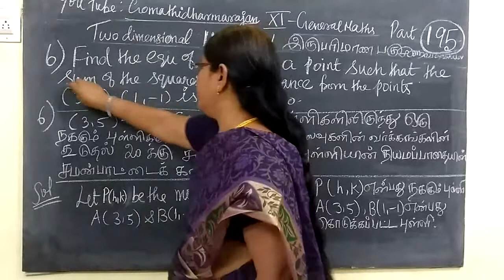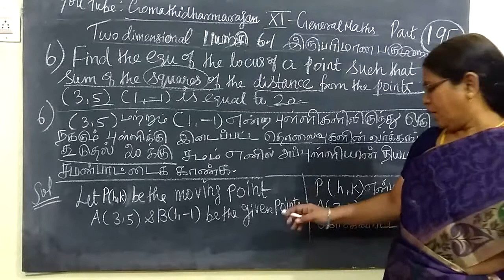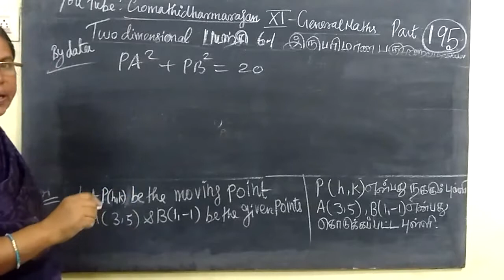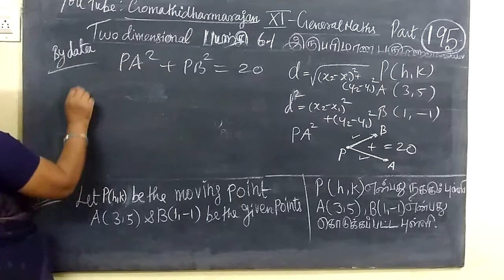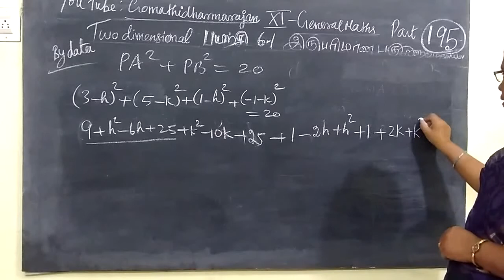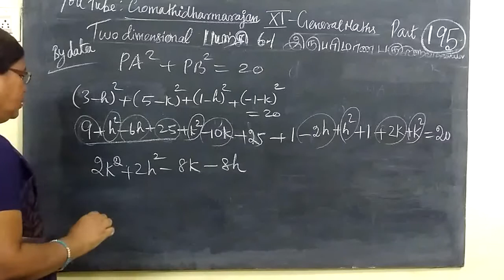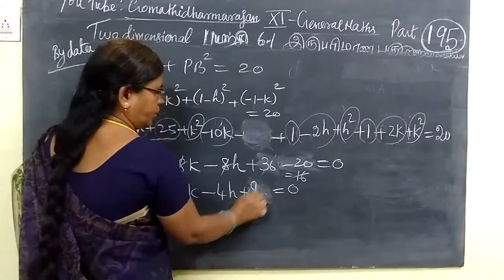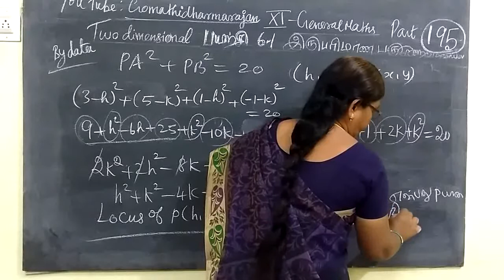11th G-Maths [Part-197] Ex 6.1-6 Two dimentional A.G T.M-E.M Gomathi dharmarajan